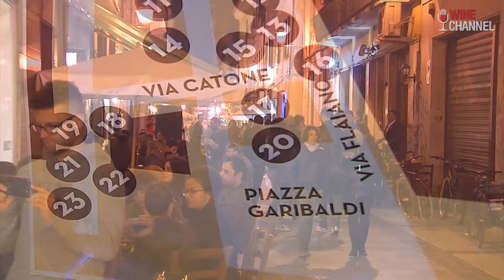Winechannel - Le vie di Bacco - Pescara Vecchia